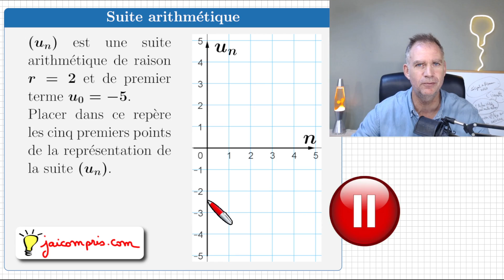Représenter une suite arithmétique ♦ Placer les points connaissant la raison et le premier terme U0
suite arithmétique - placer dans un repère les points représentant les premiers termes d'une suite arithmétique connaissant la raison et u0 - première option & spé maths